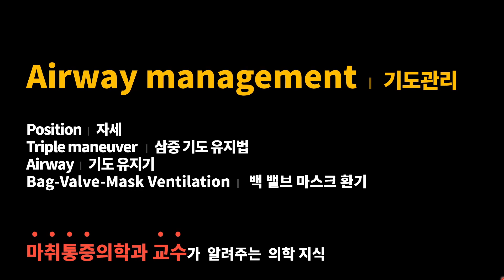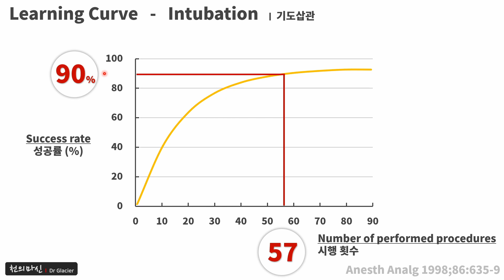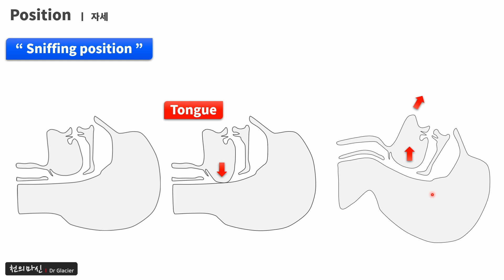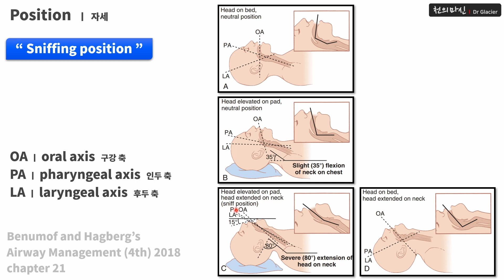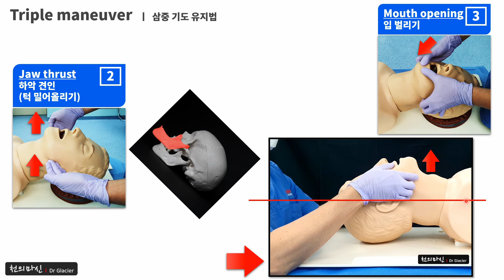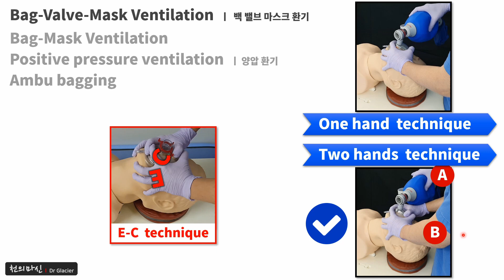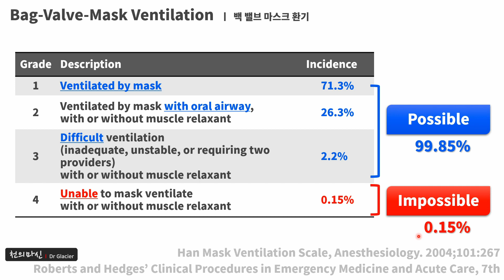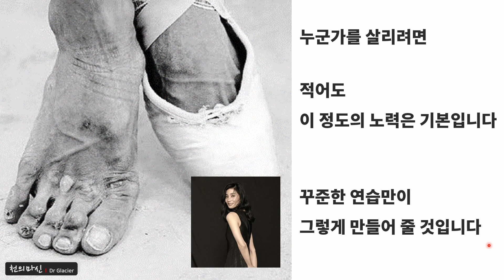A60 [기도관리] 이것만 기억하자 - position/triple maneuver/airway/mask ventilation [Airway management] 2020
■ [Airway management] [기도관리] 이것만 기억하자

Position 자세  →   Triple maneuver 삼중 기도 유지법
Airway 기도 유지기
Bag-Valve-Mask Ventilation (=Ambu bagging) 백 밸브 마스크 환기 (암부백,암부배깅)

■ 응급 기도 관리에서 가장 중요한 술기는
"Bag-Valve-Mask Ventilation (=Ambu bagging) 백 밸브 마스크 환기"라고 생각합니다

■ 실전에서 사용할 수 있는 의학 지식을
■ 쉽게 설명해드리겠습니다

의료진이 되고자하는 분 !
의학에 관심이 있는 분!
심폐소생술에 관심이 있는 분!

의사, 간호사, 의대생, 간호학과 학생, 간호대생
소방관, 경찰관, 인명구조사, 응급구조사, 수상구조사,
심폐소생술 자격증을 준비하시는 분들은 반드시 숙지하셔야하는 내용입니다

그리고 내용을 아는 것도 중요하지만
실제로 술기를 능숙하게 시행할 수 있도록
많이, 최선을 다해 ... 연습하는 것이 더욱 중요합니다

osce, 오스키, 기관삽관